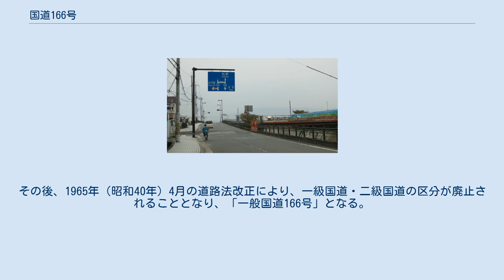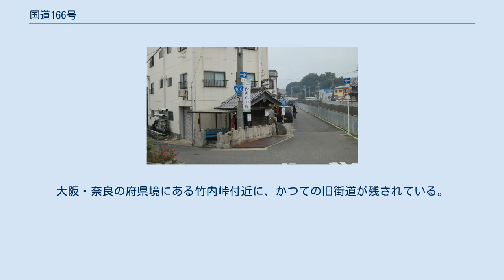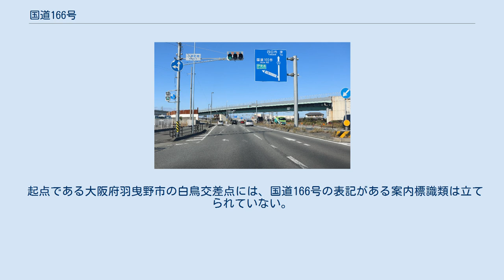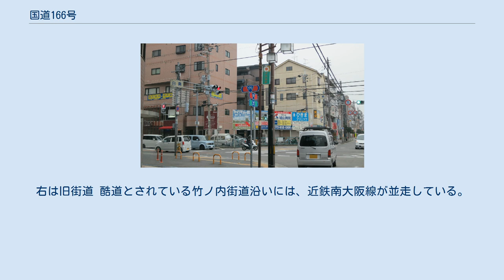国道166号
国道166号 起点 大阪府羽曳野市 白鳥交差点 国道166号 終点 三重県松阪市 小津町南交差点 国道166号（こくどう166ごう）は、大阪府羽曳野市から三重県松阪市に至る一般国道である。
 三重県松阪市笹川町にて 2019年11月撮影 国道165号などとともに、紀伊半島の北部を東西に横断する国道路線のひとつ。
大阪 - 奈良間の生駒山地を越える区間は竹内街道（竹ノ内街道）、紀伊山地北部の三重県内の区間は和歌山街道ともよばれる。
 大阪 - 奈良区間において、阪和道美原JCTから伸びる南阪奈道路の羽曳野IC以東はバイパス（国道165号と重複）として作られている。
橿原市四条町から葛城市東室間は以前は国道24号だったものが2005年4月に国道166号に変更になっている。
 道幅が狭い区間が多く、羽曳野市内の近鉄古市駅から臥龍橋西詰付近と、大和高田市内の大中橋から旭北町国道165交点の2つの区間は西向き（終点→起点方向）の一方通行となっている。
そのため起点から終点方向へは自動車や原付による全線走破は不可能である。
また、一方通行でない区間でも道幅が狭い部分は多く、羽曳野市内の駒ヶ谷駅から上ノ太子駅間においては未整備区間が多く、民家の軒が張り出した路地のような狭路が続く。
そのため「国道」でありながら、大・中型車の通行は不可能で「都市型酷道」と呼ばれる。
 なお、2019年4月に、三重県松阪市の国道42号一部区間が当路線に移管されたことに伴い、終点交差点が松阪市「大黒田西交差点」から「小津町南交差点」へ変更となったが、総延長等の情報は、旧終点基準のデータとなっている。
 国道166号のなかでも奈良と大阪間の生駒山地を越える区間の道筋は、奈良県葛城市と大阪府堺市を結ぶ竹内街道のうち、葛城市 - 羽曳野市間を踏襲している。
『日本書紀』によれば、竹内街道は飛鳥時代の推古天皇21年（613年）に設置された道で、現在の一般国道の中でも「国（朝廷）が管理する道」という意味では最も古い道である。
1953年（昭和28年）の国道指定当初は、大和高田市から松阪市に至る路線として「二級国道166号大和高田松阪線」に指定された。
その後、1965年（昭和40年）4月の道路法改正により、一級国道・二級国道の区分が廃止されることとなり、「一般国道166号」となる。
1975年（昭和50年）に大阪府道羽曳野太子線、大阪府道大和高田富田林線の一部、奈良県道大和高田富田林線を編入し、羽曳野市から松阪市に至る路線として指定された。
 1975年の羽曳野 - 大和高田間の追加指定の経緯についてはっきりしていないが、一説には生駒山地の暗峠を越える国道308号（大阪 - 奈良）と同様に、自動車専用道路の南阪奈道路（堺 - 葛城）を一般国道のバイパス道路として建設するために、狭隘道路を改良することを名目にダミーとして竹内街道を国道に追加指定したものと推察されている。
 起点方向付近で車両進入禁止の標識がある、近鉄古市駅付近 大阪府羽曳野市古市3丁目 大和高田市南本町・長谷本寺前。
西向き一方通行区間（伊勢本街道） 全体的には、紀伊半島を横断するように大阪府羽曳野市と三重県松阪市とを東西に結ぶ道路である。
大阪・奈良の府県境にある竹内峠付近に、かつての旧街道が残されている。
奈良・三重県境の高見峠では、自動車通行に配慮したループ橋が設置されていて、この路線の起点付近を除いて全体的には自動車が走りやすい道路となっている。
 起点である大阪府羽曳野市の白鳥交差点には、国道166号の表記がある案内標識類は立てられていない。
白鳥交差点から国道に沿って東へ近鉄古市駅方面に進むと、古市駅近くの踏切で車両進入禁止になり、踏切を含む約130 m区間が東から西方向への車両一方通行規制である。
羽曳野市古市の国道166号は、道幅は狭く制限速度20 km/hに規制され、路上駐車も多いうえに道路の線形も悪く曲がりくねっており、都市型の「酷道」とよばれるほど自動車の走行には向いていない。
古市駅の踏切から近鉄南大阪線に沿って2駅隣の上ノ太子駅前まで、民家が密集する旧市街のなかを縫うように路地のような様相の竹内街道の経路を進み、約4 kmにわたり道幅が広くなったり狭くなったりを繰り返す。
 竹内街道の狭路区間 大阪府羽曳...